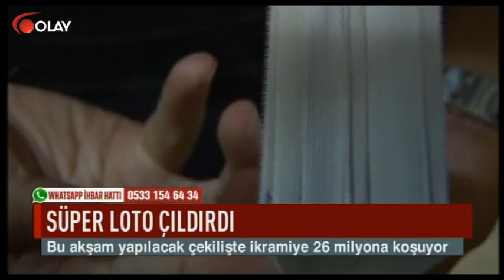Süper loto çıldırdı